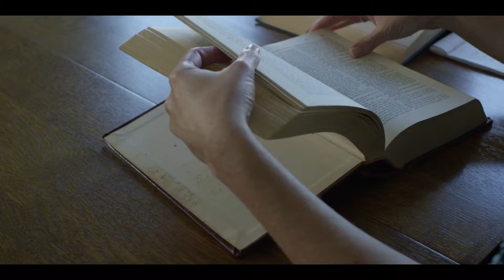Far Cry Primal – Building the Characters and Language [Dev Diary]